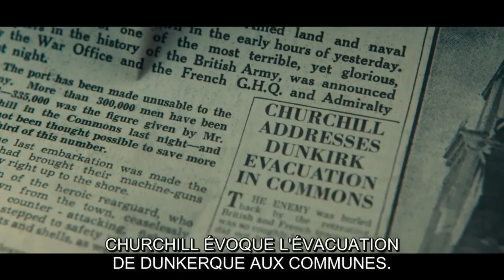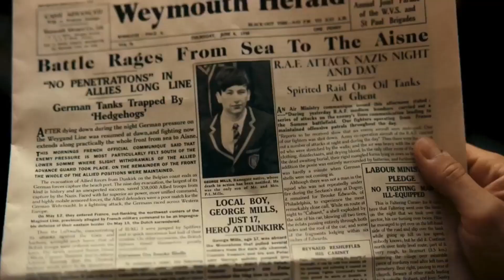Dunkerque VF - Scène finale